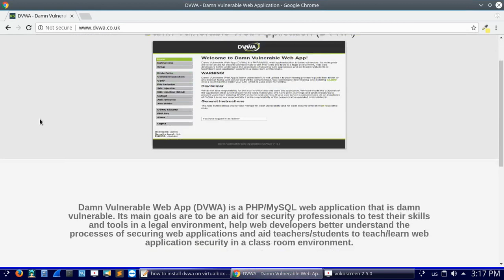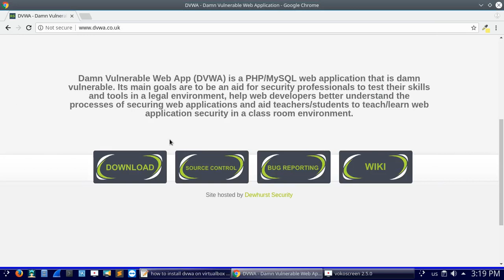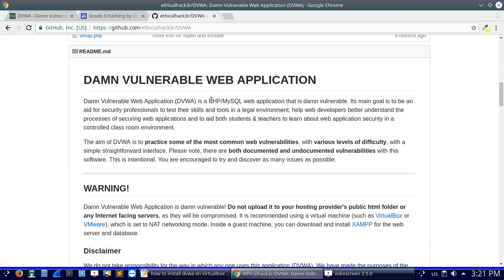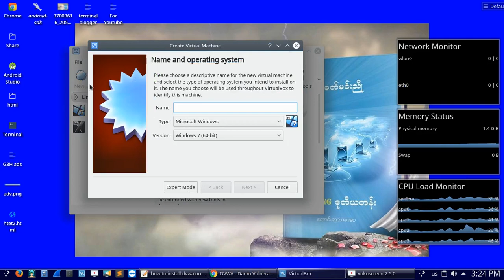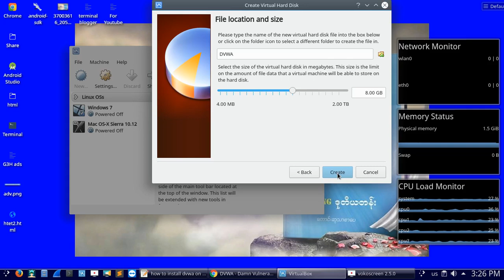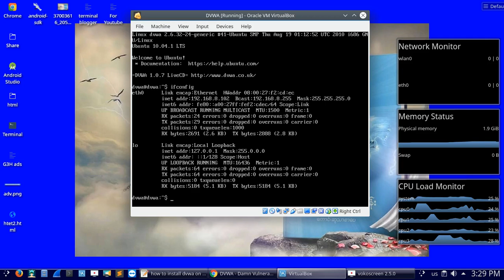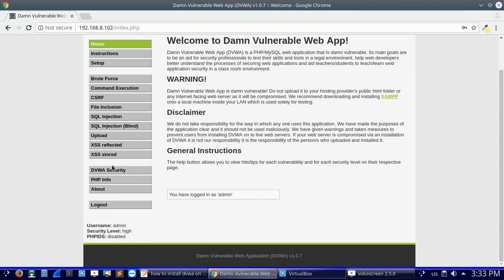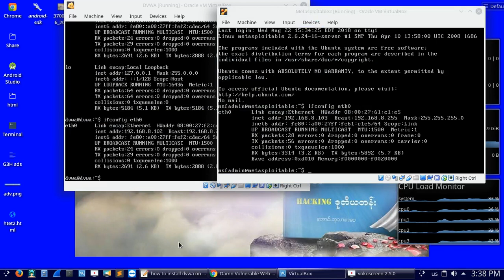DVWA ကို VirtualBox မွာ ဘယ္လိုinstall မလဲ